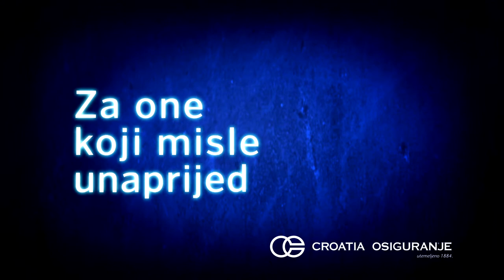Croatia osiguranje - 6b - ŽIVOTNO OSIGURANJE (1min)